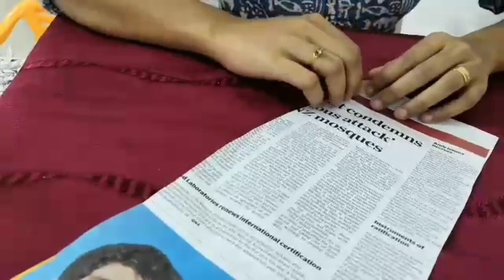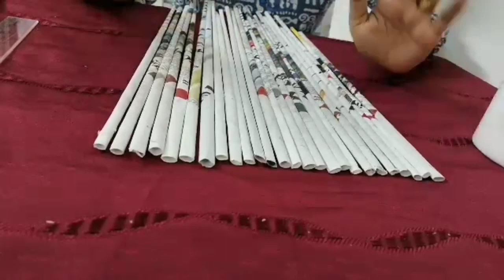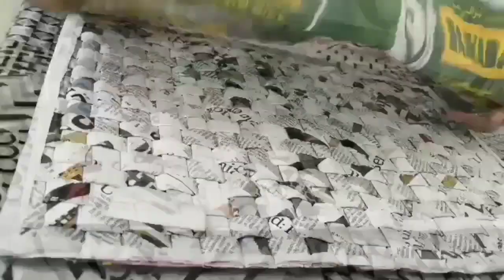How to make Newspaper Handbag & Clutch/DIY Newspaper Purse /Best out of newspaper craft in Malayalam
Hai Friends,

In this video I have shown how to make Newspaper handbag and Clutch/Ladies purse. This is one of the best waste newspaper craft. If you are looking for waste newspaper craft ideas, newspaper purse or any related to the newspaper ,this is the best one for you. The  Newspaper purse making is very easy and beautiful. The best part of the newspaper handbag is you can make it with things you have at home! No extra cost.This is considered as eco-friendly craft. The perfect idea out of waste newspaper recycling.

Newspaper sheets measurements:
Two 4/7 inches for 2 sides of the bag
One 4/9 inches for bottom of the bag
One 9/7 inches for front side of the bag
One 9/13 inches for back to front folding.